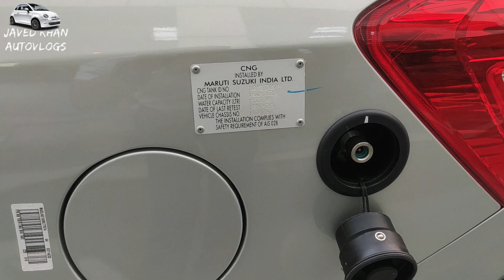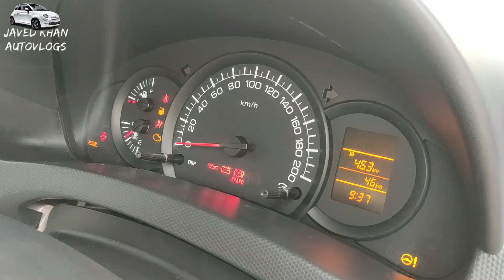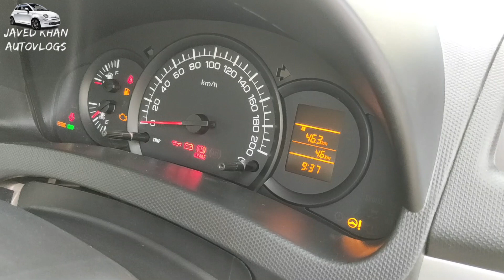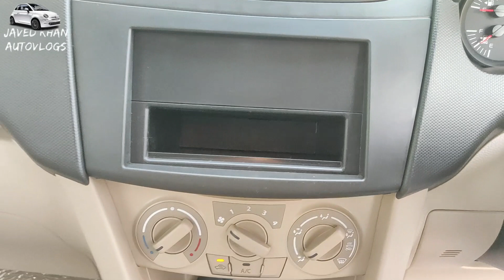NEW DZIRE TOUR CNG // मात्र 43 ₹ में 27*किलोमीटर चले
ʜᴇʟʟᴏ, ғʀɪᴇɴᴅs.  ᴍʏ ɴᴀᴍᴇ ɪs ᴊᴀᴠᴇᴅ ᴋʜᴀɴ ᴀɴᴅ ɪ ᴀᴍ ᴛʜᴇ ᴏᴡɴᴇʀ ᴏғ ᴊᴀᴠᴇᴅ ᴋʜᴀɴ ᴀᴜᴛᴏᴠʟᴏɢs ᴀɴᴅ ᴡᴇ ᴛʀʏ ᴛᴏ ᴘʀᴏᴠɪᴅᴇ ʏᴏᴜ ᴡɪᴛʜ ᴀᴄᴄᴜʀᴀᴛᴇ ᴀɴᴅ ᴀᴄᴄᴜʀᴀᴛᴇ ɪɴғᴏʀᴍᴀᴛɪᴏɴ ᴀʙᴏᴜᴛ ᴛʜᴇ ᴀᴜᴛᴏ ɪɴᴅᴜsᴛʀʏ, ɪᴛ ɪs ᴀʟᴡᴀʏs ᴏᴜʀ ᴇɴᴅᴇᴀᴠᴏʀ, ɪғ ʏᴏᴜ ʜᴀᴠᴇ ᴀɴʏ sᴜɢɢᴇsᴛɪᴏɴ ᴀɴᴅ ᴀᴅᴠɪᴄᴇ, ʏᴏᴜ ᴄᴀɴ ᴀsᴋ ᴜs  ʏᴏᴜ ᴄᴀɴ ᴄᴏɴᴛᴀᴄᴛ ᴏᴜʀ ᴍᴀɪʟ ᴏʀ ᴀɴʏ ʙᴜsɪɴᴇss ɪɴғᴏʀᴍᴀᴛɪᴏɴ, ᴛʜᴇɴ ʏᴏᴜ ᴄᴀɴ ᴄᴏɴᴛᴀᴄᴛ ᴜs, ʏᴏᴜ ᴀʀᴇ ʀᴇϙᴜᴇsᴛᴇᴅ ᴛᴏ sᴜʙsᴄʀɪʙᴇ ᴀɴᴅ sᴜʙsᴄʀɪʙᴇ ᴛᴏ ᴛʜᴇ ᴍᴀxɪᴍᴜᴍ ɴᴜᴍʙᴇʀ ᴏғ ʟɪᴋᴇs. ᴛʜᴀɴᴋ ʏᴏᴜ.

हेलो दोस्तो। मेरा नाम जावेद खान है और में JAVED KHAN AUTOVLOGS का ओनर हु ओर हम कोशिश करते है के हम आपको ऑटो इंडस्ट्री के बारे में एक दम सही और सटीक जानकारी उपलब्ध करा सके सदैव ये हमारा प्रयास है अगर आपका कोई सुझाव ओर सलाह है तो आप हमसे हमारी मेल पर सम्पर्क कर सकते है या कोई व्यवसाय जानकारी भी तो आप हमें संपर्क कर सकते है आप से निवेदन है ज्यादा से ज्यादा लाइक शेयर ओर सुब्स्क्रिब करे धन्यवाद

?? Track Info:

Title: Beat Your Competition by Vibe Tracks
Genre and Mood: Dance & Electronic + Funky

IF YOU WANTS TO BUY NEW CAR PLEASE FILL THIS FORM.